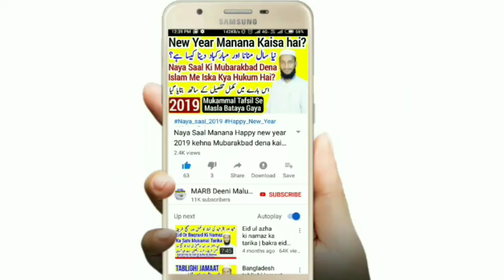Zakat Kise Dene Se Zyada Sawab Milta Hai Aur Kya Zakat Bata Kar Dena Zaruri Hai By A.Rahman Banahara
Zakat ke masail 2019 zakat kise dene se zyada sawab milta hai zakat kise dena chahiye kya zakat dete waqt zakat hai bata kar dena zaroori hai new bayan By Maulana Abdur Rahman Banahara MARB Deeni Malumaat